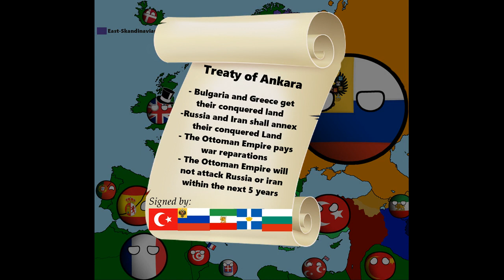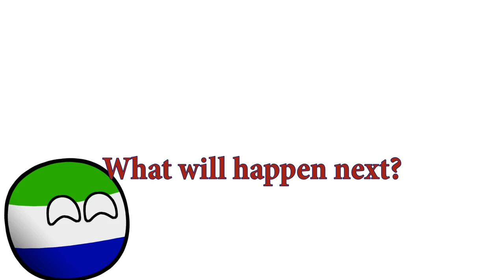Alternate History of Europe in Countryballs #1 - End of Empires | Season 1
I hope you like my new Series :D
AFoE Season 2 will start due or after this Season ;]